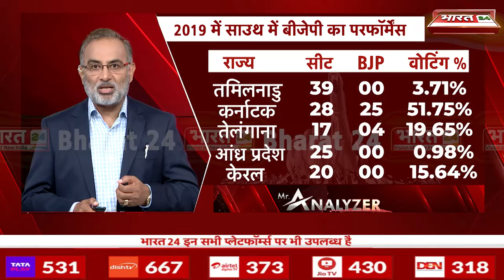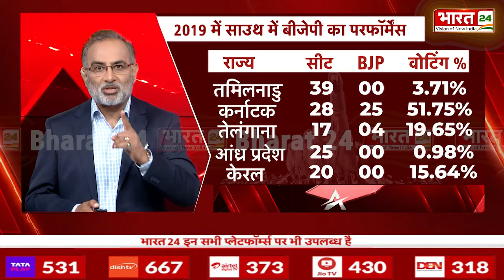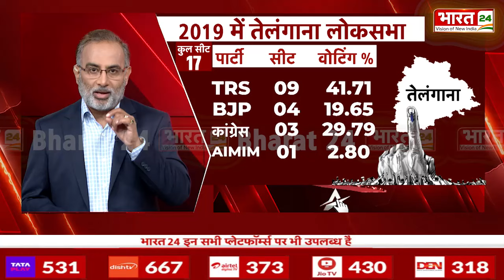Mr Analyzer: जेल या केजरीवाल का नया सचिवालय? | Arvind Kejriwal Arrest | Tihar Jail | AAP |Ajay Kumar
Mr Analyzer : तिहाड़ जेल या दिल्ली सरकार का नया सचिवालय. जी लगता बिल्कुल यही है, क्योंकि अरविंद केजरीवाल को दिल्ली की राउज एवेन्यू कोर्ट ने 15 दिनों के लिए न्यायिक हिरासत में भेज दिया है. तो ये साफ है कि कम से कम अगले 15 दिन के लिए तिहाड़ ही अरविंद केजरीवाल की कर्मभूमि है और उनके मंत्रिमंडल की चौकड़ी यानी सत्येंद्र जैन, संजय सिंह, मनीष सिसोदिया और खुद केजरीवाल वहीं हैं. केजरीवाल अड़े कि इस्तीफा नहीं देंगे मतलब साफ है कि जेल से सरकार चलाएंगे. पर सवाल ये भी कि क्या केजरीवाल ने अब सौरभ भारद्वाज और आतिशी का जेल का नंबर लगा दिया है.

Mr Analyst LIVE: Tihar Jail or the new secretariat of Delhi government. It seems that this is exactly the case, because Arvind Kejriwal has been sent to judicial custody for 15 days by Delhi's Rouse Avenue Court. So it is clear that at least for the next 15 days, Tihar is Arvind Kejriwal's workplace and his cabinet quartet i.e. Satyendar Jain, Sanjay Singh, Manish Sisodia and Kejriwal himself are there. Kejriwal is adamant that he will not resign, which means clearly that he will run the government from jail. But the question is also whether Kejriwal has now put the jail number of Saurabh Bhardwaj and Atishi.